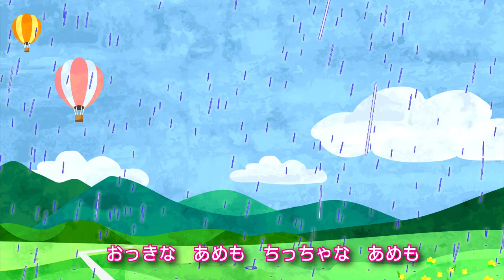おっきなちっちゃな物語 NHKおかあさんといっしょ 月曲【カラオケ】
歌詞
おっきなしっちゃな物語（ものがたり）
詞　もりちよこ曲　林アキラ

ゾウゾウゾウゾウ　チーゾウ
アリアリアリアリ　デカーリ

あるとき　かみさま　かんがえた
おっきな　ゾウを　チーゾウにかえて
ちっちゃな　アリを　デカーリにした

おっきな　きもち　ちっちゃな　きもち
はじめて　わかった　あいての　きもち

つぎのひ　おさんぽ　するときに
チーゾウの　くつは　ぶっかぶか〜
デカーリの　くつは　きっつきつ〜

おっきな　くつと　ちっちゃな　くつと
かえっこ　したら　ぴったり　はけた

とつぜん　ゆうだち　ふってきて
チーゾウは　くつを　ふいてあげた
デカーリは　かさを　さしてあげた

おっきな　あめも　ちっちゃな　あめも
あがった　そらには　にじが　にこにこ

アリアリアリアリ　ありがとう
ゾウゾウ　ぞういたしまして
みあげた　そらは　おなじ　あおい　そら

アリアリアリアリ　そんなはなしも
ありだぞう　ありっ！！？